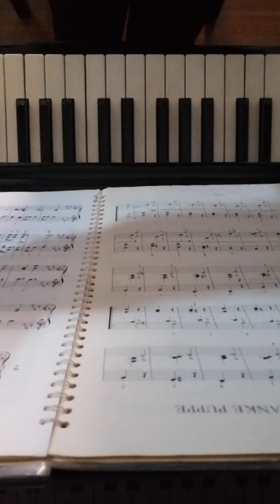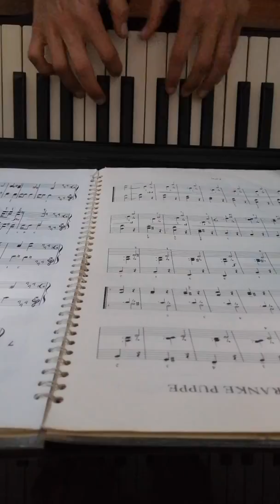TCHAIKOVSKY: THE DOLL'S FUNERAL